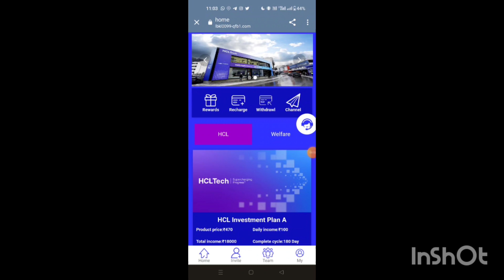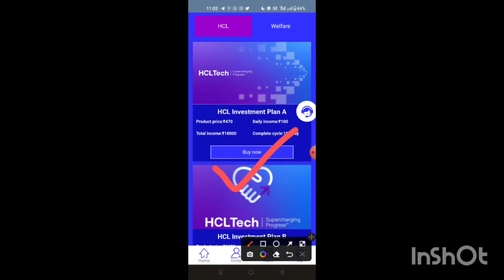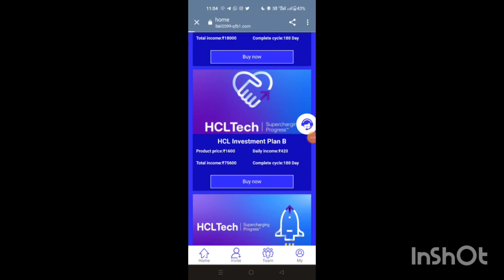HCL App Payment Proof | HCL App Real Or Fake | HCL App Se Paise Kaise Kamaye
HCL App Ka Link Comments Me hai 🙏❤️